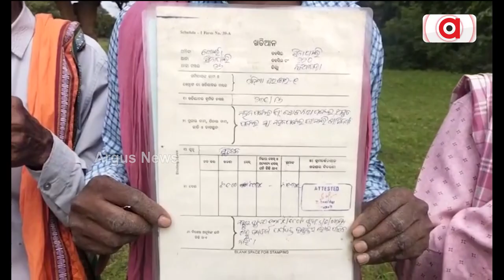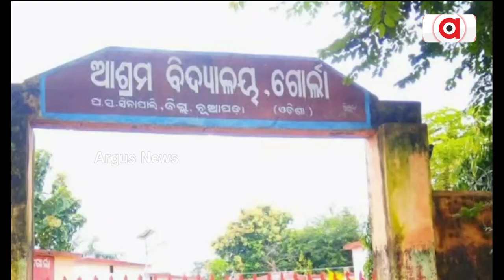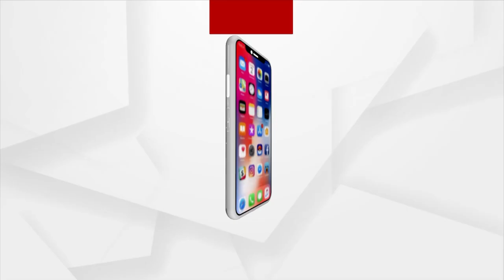Tribal Of Nuapada Continue To Suffer As They Have Promised Land Only On Paper Not In Reality